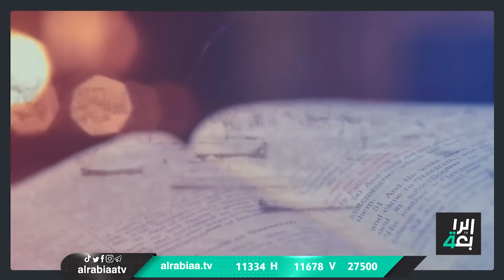القصة مع عائشة الدوري | ضيوف الحلقة حسن عبد الكريم وحنين العايدي